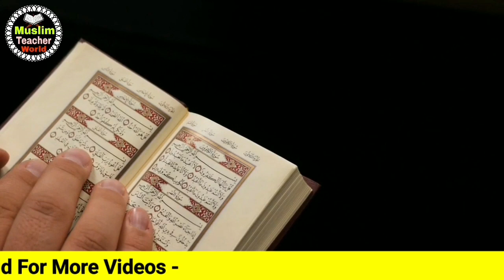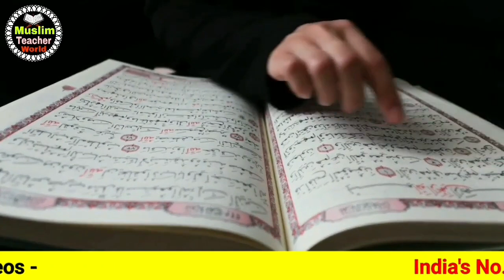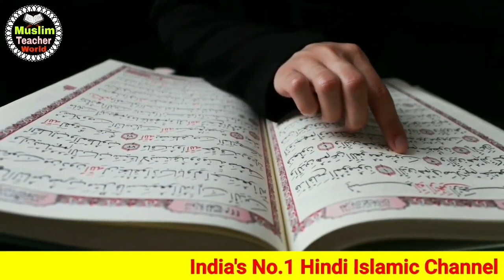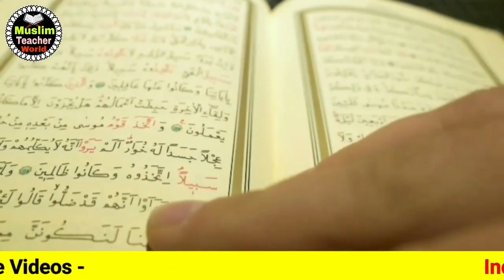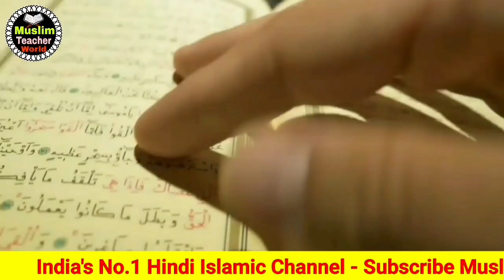Azan Ke Baad Ya Rabbana Padhne Ka Kamal I Powerful wazifa For Any Hajat I Wazifa for problem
Allah Hafiz

1. Powerful Qurani wazifa for hajat

2. Wazifa for money

3. Powerful wazifa for any hajat

4. Benefits of reading Qurani wazifa

5. Powerful Qurani wazifa for problem

6. Benefits of reading Ya Rabbana

7. Rizq main barkat ka wazifa